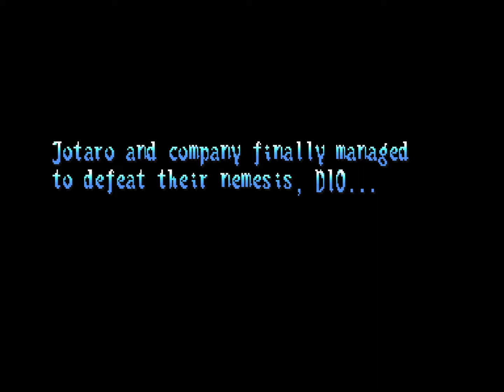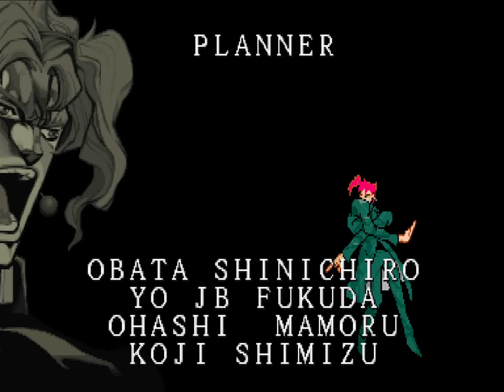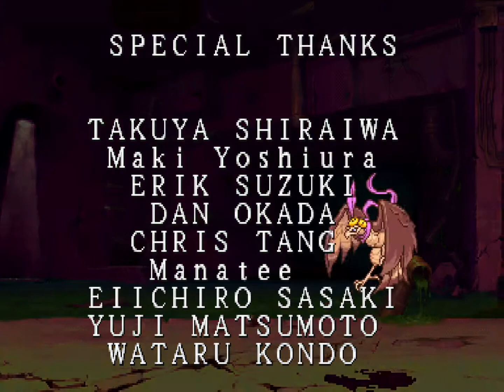JoJo's Bizarre Adventure - New Kakyoin (Arcade)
New Kakyoin Story Mode casual playthrough - Jojo's Bizarre Adventure: Heritage for the Future (Arcade)
New Kakyoin is an alternative version of Kakyoin wearing sunglasses. This is due to an attack from N'Doul's stand Geb which nearly made him blind. He gains a more simplified moveset in his Stand Off, while receiving an almost completely new one in his Stand On mode.
JoJo's Bizarre Adventure is a fighting video game developed by Capcom based on Hirohiko Araki's manga of the same title. The game was developed by the same team who are responsible for the Street Fighter III series. It was originally released in the arcade in 1998 on the CPS-3 arcade system; this version was known outside Japan as JoJo's Venture. An updated version of the game was released in 1999 as JoJo's Bizarre Adventure: Heritage for the Future. Gameplay follows most basic fighting games but also uses "Stands", powerful projections of a fighter's energy that are unique to each fighter. Generally integrated into a fighter's moveset, most characters possess an active Stand, which they can bring into and out of battle using the 'Stand' button. Whilst a Stand is out, the fighter can increase the power of their attacks, use unique techniques, receive enhancements etc. Some characters do not possess active Stands, or any Stands at all, and instead use other techniques. The original arcade game features fourteen playable characters whilst Heritage for the Future and subsequent ports add eight additional characters, bringing the total to twenty-two.
The game follows part 3 of the original manga storyline - Stardust Crusaders. In 1989, Dio Brando (now referred to as "DIO") awakens after his tomb is salvaged from the ocean. Because DIO had managed to capture Jonathan's body, Stands awaken in Jonathan's descendants, consisting of Joseph, his daughter Holly Kujo and grandson Jotaro Kujo. Holly, however, is unable to cope with her own Stand, and has only 50 days to live. Jotaro, Joseph and their new allies set out to defeat DIO before this deadline expires, and encounter DIO's henchmen along the way.